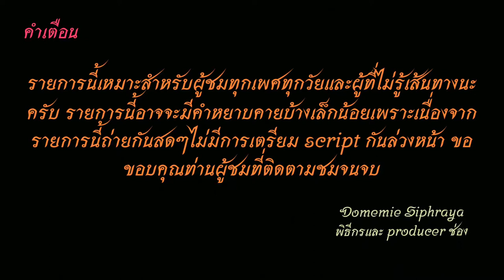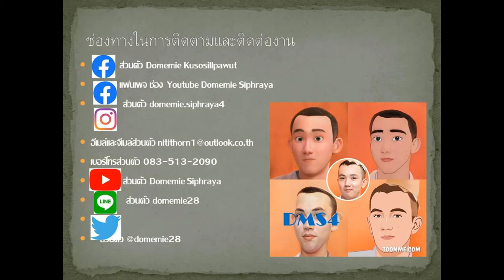Bus land EP 67.1 รถเมล์สาย​ 67 (รถร้อนวัดเสมียนนารี สาย 22 ในปัจจุบัน)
รถเมล์สาย 67 อู่สาธุประดิษฐ์-ใต้ทางด่วนสาธุประดิษฐ์-พระราม 3 -นางลิ้นจี่-เทคนิค กรุงเทพ-สวนพลู-สาทร-สวนลุมพินี-สามย่าน-บรรทัดทอง-พระราม 6 -รามา-คลองประปา-แยกประดิพัทธ์-ประดิพัทธ์-เตชวณิชย์-บางซื่อ ประชาชื่น-ประชานูกุล-ประชานิเวศน์-วัดเสมียนนารี (มีเสริม สามย่าน) (Have short trip to Samyan)
Bus line 67 Sathupradit-South Expressway Sathupradit-Rama 3-Nang Lychee-Technic Bangkok-Suanplu-Sathorn-Lumpini Park-Samyan-Banthatthong-Rama 6-Rama-Khlong Prapa-Pradipat Intersection-Pradipat-Techavanit-Bang Sue –Prachachuen-Prachanukul-Prachaniwet-Wat Samian Nari
00:00 คำเตือน
00:22 วัดเสมียนนารี
00:49 รถออกจากวัดเสมียนนารี-ประชานิเวศน์
04:50 ประชาชื่น-บางซื่อ
15:12 เตชะวณิชย์
18:42 ประดิพัทธ์
21:23 พระราม 6
25:17 สวนเงิน-รามา-กรมทางหลวง
30:13 อุรุพงษ์
30:54 ขอบคุณ+จบ
ช่องทางติตตาม
1.ไอจีส่วนตัว domemie
2.เฟสส่วตัว Domemie Nitithorn Kusosillpawut
3.เฟสเพจ ช่อง Youtube Domemie